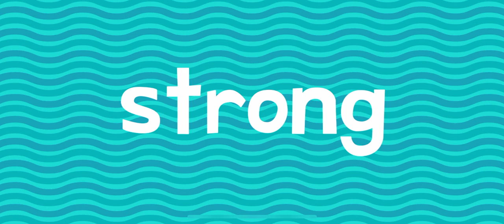FUNNY 🤣PLAY ENDLESS LEARNING WITH MARI